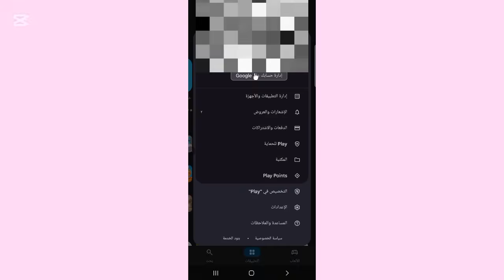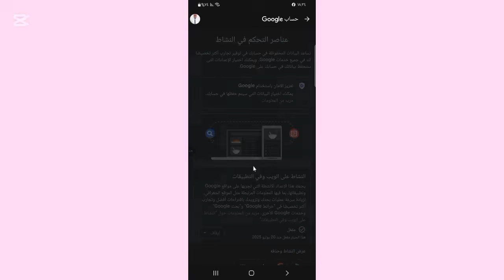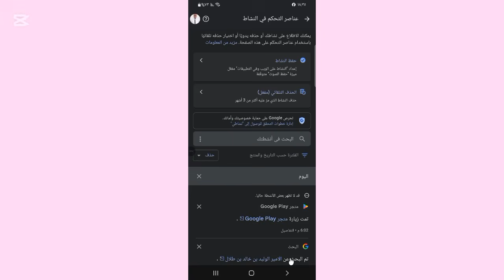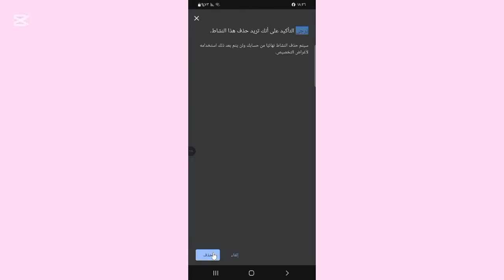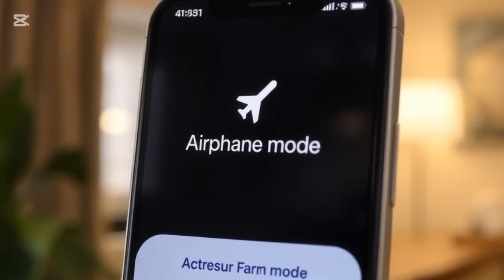‪مكان مخفي في موبايلك سجل جميع ما بحثت عنه طوال سنوات/احذفه فورا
1. **"كيف تسجل نشاطك على الهاتف وتديره بسهولة"**
2. **"دليل شامل: تسجيل النشاط على الهاتف وحذفه"**
3. **"حماية خصوصيتك: كيفية حذف سجل النشاط على هاتفك"**
4. **"خطوات بسيطة لتسجيل وحذف النشاط على هاتفك الذكي"**
5. **"ادارة نشاط الهاتف: كيفية التسجيل والحذف"**
6. **"تسجيل النشاط على الهاتف: كل ما تحتاج معرفته"**
7. **"تحكم في بياناتك: كيفية حذف سجل النشاط على الهاتف"**
8. **"تفعيل وإلغاء تسجيل النشاط على هاتفك بخطوات سهلة"**
في هذا الفيديو، سنتناول كيفية تسجيل النشاطات على هاتفك الذكي، بما في ذلك التطبيقات والبيانات التي يتم جمعها. سنبدأ بشرح كيفية الوصول إلى إعدادات النشاط، ثم نستعرض الخطوات اللازمة لتفعيل أو تعطيل هذه الميزة.

بعد ذلك، سنوضح كيفية حذف البيانات المسجلة سابقًا، مع التركيز على أهمية الخصوصية وكيفية إدارة المعلومات الشخصية بشكل آمن. سنقوم أيضًا بمشاركة نصائح حول كيفية تحسين أداء هاتفك بعد حذف البيانات غير المرغوب فيها.

انضم إلينا لمعرفة المزيد حول كيفية التحكم في نشاطاتك على الهاتف وضمان تجربة استخدام أفضل وأكثر أمانًا!

تسجيل النشاط ،حذف السجل ،خصوصية الهاتف ،إعدادات الهاتف
 بيانات المستخدم،إدارة النشاط ،تطبيقات الهاتف
الأمان الرقمي ،بيانات الهاتف ،تحسين الأداء
حماية الخصوصية، خطوات سهلة،إعدادات الخصوصية
معلومات شخصية، التحكم في البيانات